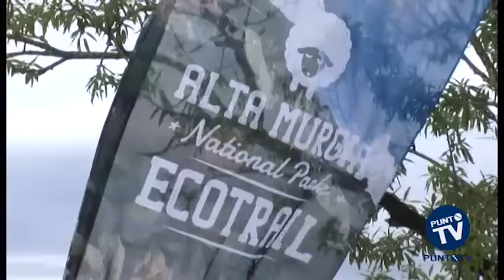Grande successo per l’Alta Murgia National Park EcoTrail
C’erano circa 300 atleti, provenienti da tutto il Sud Italia, nel weekend ad animare l’Alta Murgia National Park EcoTrail, la prima gara podistica nazionale di corsa di montagna in area protetta. Una giornata di sport e rispetto per l’ambiente dove ha trionfato il pugliese Gianpiero Bianco del DOF Amatori di Turi. Nonostante le cattive condizioni meteo, gli atleti hanno affrontato senza timori un percorso completamente immerso nella natura: 15 km da Torre dei Guardiani a Jazzo Cortogigli, da Jazzo del Demonio a bosco Scoparella. L’EcoTrail, organizzato dall’Ente Parco Nazionale dell’Alta Murgia e dall’ASD Gravina Festina Lente, rappresenta l'ultima tappa del circuito interregionale "Correre in Montagna" e ha annoverato tra i top runner anche Gianluca Scarcia, campione italiano master di corsa in montagna. Anche se la vera protagonista dell'evento è stata la natura: niente bottigliette di plastica o altri rifiuti lungo i percorsi, con gli atleti che hanno partecipato in regime di autosufficienza, con un regolamento di gara severissimo a tutela della flora, della fauna e del paesaggio. “Abbiamo voluto organizzare questa iniziativa - ha detto Cesare Veronico, Presidente del Parco Nazionale dell’Alta Murgia -  per promuovere le attività sportive nel Parco. Oltre la metà dei visitatori delle aree protette italiane predilige questi luoghi per la possibilità di fare sport in un ambiente sano”.